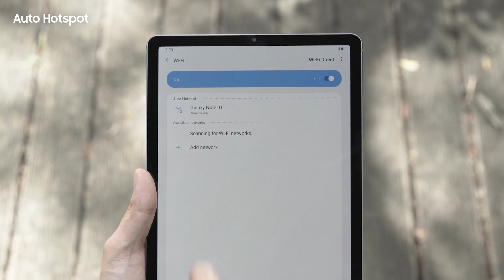Samsung MDE feature video_16_Auto Hotspot